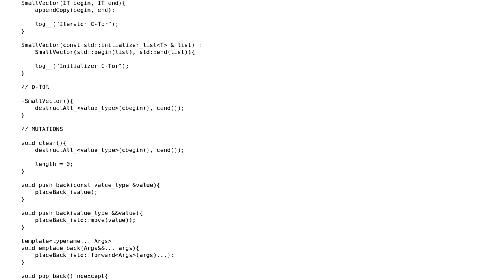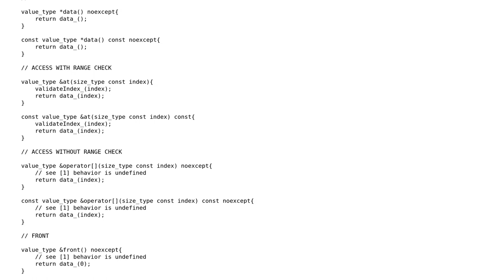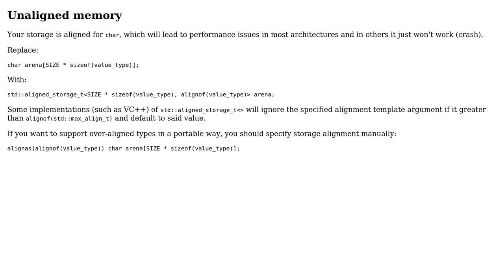Code Review: SmallVector - std::vector like container on the stack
With thanks & praise to God, and with thanks to the many people who have made this project possible! | Content (except music & images) licensed under CC BY-SA | Music | Images & others | With thanks to user user2296177 user Nick user Jamal and the Stack Exchange Network Trademarks are property of their respective owners. You are responsible for your own actions.